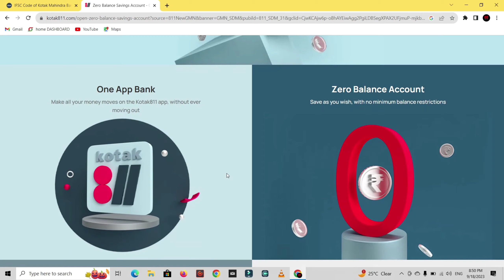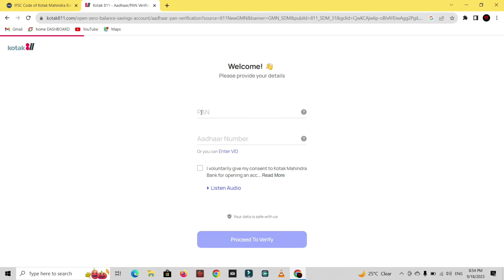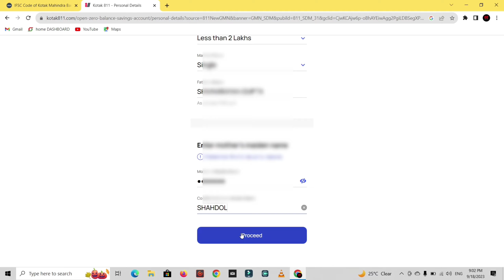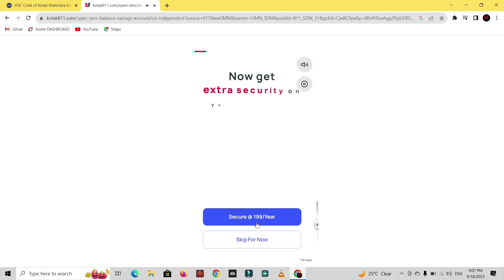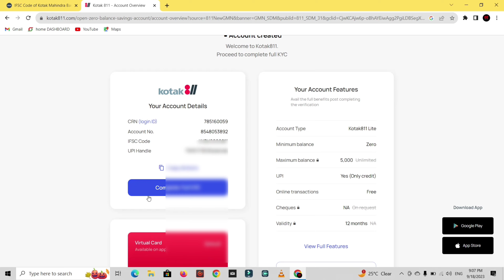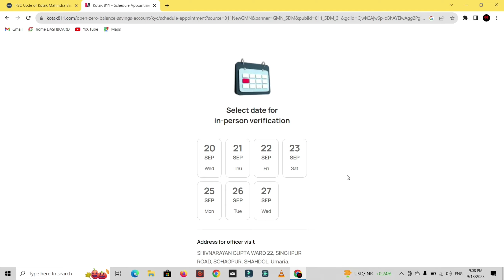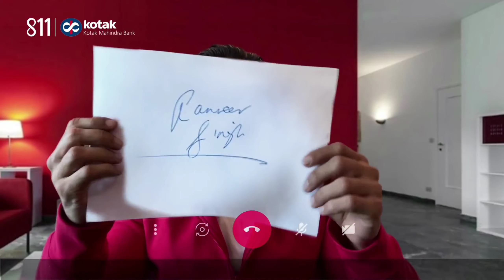Kotak Mahindra Bank Open Account Zero Balance Online | Kotak 811 Account Opening Online Zero Balance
Kotak Mahindra Bank Open Account Zero Balance | Kotak bank me account kaise khole :

This video is about Kotak Mahindra Bank Open Account Zero Balance the best part for opening account in Kotak is now, you can open your bank account online, in which you do not need to visit the branch or maintain the balance in the account, you can also open your zero balance savings account in which there is no chargers Get Kotak 811 Zero Balance account in a few minutes, right from your home. Open Zero balance digital savings account and book a Fixed Deposit and apply for a lifetime free Dream Different Credit Card today.

00:00 - 02:00 - About Kotak Mahindra Bank Zero Balance Account
02:00 - 07:15 - Account Opening Process

kotak mahindra bank open account zero balance online
kotak mahindra bank open account zero balance kaise khole
kotak mahindra bank open account zero balance 2024
kotak zero balance account opening online
how to open kotak bank account online
kotak account opening online
how to open account in kotak mahindra bank
onlin kotak bank account opening
kotak zero balance account
kotak online account opening
kotak 0 balance account opening online
kotak811 zero balance account opening
Kotak bank account kaise khole
Kotak bank account open online 2024
Kotak zero balance account opening online 2024
kotak 811 account opening online zero balance 2024
how to open kotak mahindra bank account online
how to open kotak 811 zero balance account
how to open kotak mahindra bank account